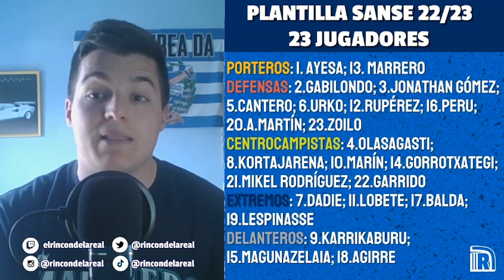¿QUIÉN NO DEBE SEGUIR? | RECONSTRUCCIÓN DEL SANSE EP.2: FORMAMOS LA PLANTILLA DEFINITIVA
Es la segunda parte del reconstruyendo al Sanse que vamos a hacer, y vamos a hacer la plantilla final del Sanse para PrimeraRFEF. Disfrutad. Es el futuro de la realsociedad.

¿Qué os parece? ¿Os gusta? Pasaos por nuestra tienda para comprar maravillosos productos. No os perdáis todo el contenido de El Rincón de la Real en TODAS las redes:

Pablo Marín
Jon Gorrotxategi
Alberto Dadie
Yago Cantero
Peru Rodríguez
Unai Marrero
Jokin Gabilondo
Jon Magunazelaia
Iker Kortajarena
Lespinasse
Jon Balda
Zoilo
Jorge Agirre
Gaizka Ayesa
Rupérez Osasuna
Urko González de Zárate
Jonathan Gómez
Ander Martín
Olasagasti
Dani Garrido
Julen Lobete
Jon Karrikaburu
Sanse
Primera RFEF
Sergio Francisco Sanse
Real Sociedad C
Segunda RFEF
Filial Real Sociedad
Marín Real Sociedad
Sergio Francisco
Zubieta
Unai Valverde
Sanse
Real Sociedad B
Real Sociedad
Cantera Real Sociedad
Cantera
Análisis Real Sociedad
Análisis
Futuro Real Sociedad
Jóvenes promesas
Wonderkids
El Rincón de la Real
Pablo Marín higlights
Pablo Marín skills
Pablo Marín goals
Goles Pablo Marín
Real C
Filial